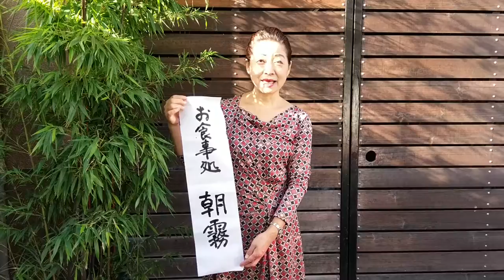お食事処 朝霧でご朝食の提供 今日は出来ました。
今日は御食事処 朝霧でご朝食のて今日ができました。